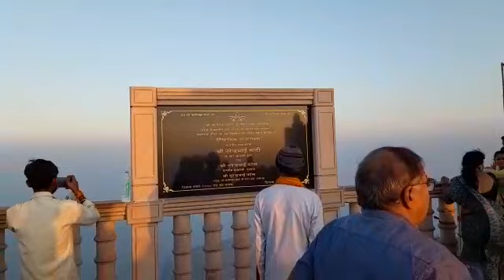Pavagarh KalikaMata Temple inaugurated by Narendra Modi